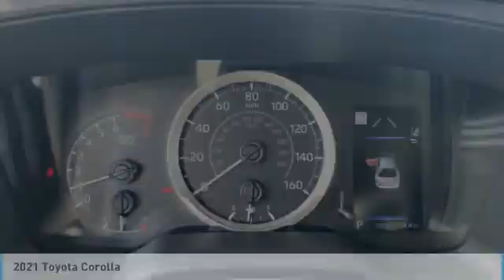2021 Toyota Corolla 130188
2021 TOYOTA COROLLA Homestead, FL
Stock# 130188

Super White 2021 Toyota Corolla LE